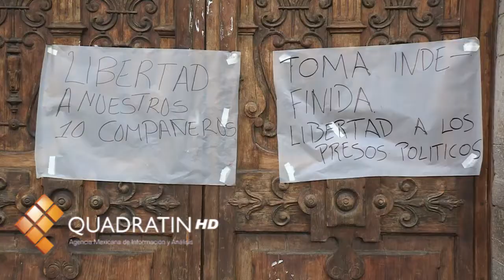No se violó la autonomía universitaria: Javier Mora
MORELIA, Mich., 16 de mayo de 2012.- El delegado de la Comisión para la Regularización de la Tenencia de la Tierra (Corett) en Michoacán, Javier Mora Martínez, se pronunció a favor sumar esfuerzos independientemente de colores partidistas para sacar al estado de la problemática financiera y los conflictos estudiantiles que enfrenta.